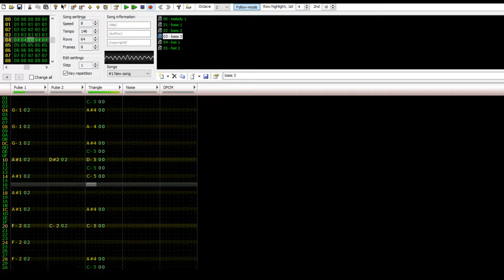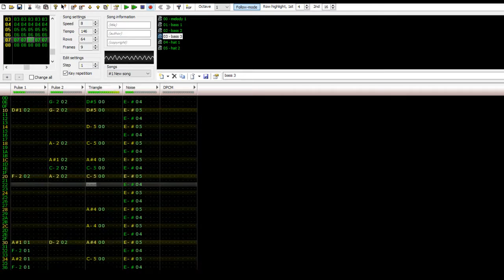8 Bit Cara Mia Addio/Turret Opera (Portal 2)